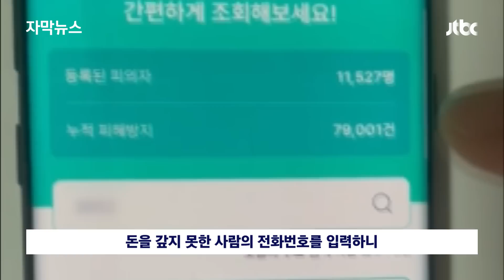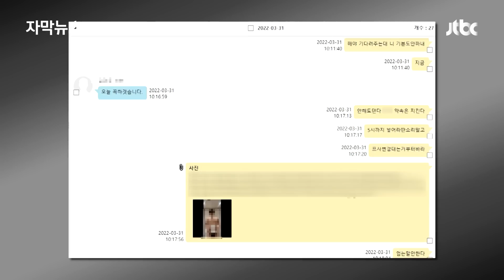[자막뉴스] 클릭 한 번에 '우르르'…개인정보 쏟아져 나온 앱, 알고 보니 / JTBC News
연 이율 4000%, 들어보신 적 있나요. 20만 원을 빌리면 일주일 뒤에 35만 원을 갚아야 하는데요. 돈을 갚지 않으면 나체 사진을 뿌리겠다고 협박까지 한 불법 대부업자들이 무더기로 붙잡혔습니다. 은행 대출이 어려운 신용 불량자와 저소득층이 주로 피해를 봤습니다.